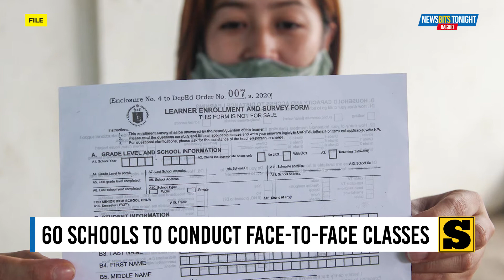60 schools to conduct face-to-face classes | Newsbits Tonight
Sixty schools in the Cordillera Administrative Region (CAR) were initially identified for the Department of Education’s (DepEd) plan to conduct pilot face-to-face classes in select schools in "low-risk" areas in the country for the whole month of January 2021.

Newsbits Tonight is your nightly online newscast, delivering you a glimpse of tomorrow’s big story.